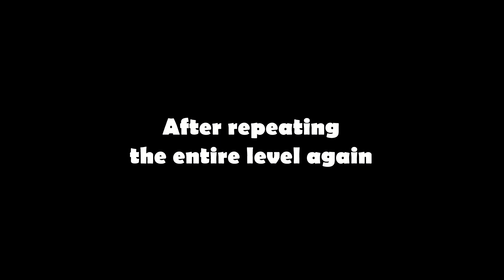Superstar Mario Galaxy 1.5 - Ghostly Galaxy - Not Quite a Ghost Hunt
Daredevil Comet for Ghostly Galaxy, a total different mission and really hard to beat.